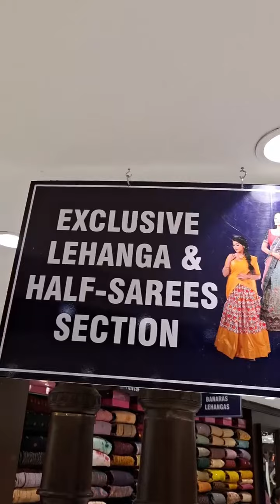chennai silks offers||One stop destination for festive season||Shopping with family membera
One stop destination for dasta and Diwali shopping with family members